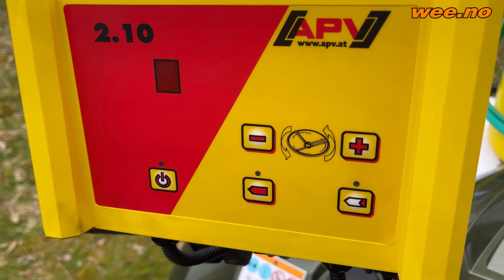Saltspreder WD40 M2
En spesialutviklet saltspreder til vintersbruk med 40 liters beholder. Egner seg også godt som såmaskin og gjødselspreder.